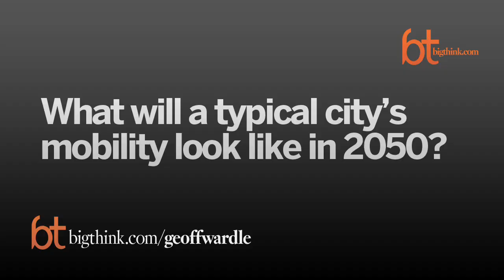Envisioning the Cities of 2025 and 2100 | Geoff Wardle | Big Think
Envisioning the Cities of 2025 and 2100
In the future, commuting to work will be rare.
Geoff Wardle:

Geoff Wardle is Director of Advanced Mobility Research at Art Center College of Design in Pasadena, California. Educated first as a vehicle engineer and then as an automotive designer at the Royal College of Art in London, Geoff has had extensive experience as a professional vehicle designer across four continents and remains a passionate car enthusiast. However, because of his career in the automotive industry, Geoff became increasingly concerned about the future sustainability of this industry, personal mobility and transportation in general. With more than a decade of full-time involvement with Art Center’s Transportation Design department, in California and in Europe, Wardle has been a continual advocate for transportation designers becoming far more concerned and involved with the many other disciplines that make up mobility in its entirety, particularly in the urban environment.
TRANSCRIPT:

Question: What will a typical city’s mobility look like in 2050?

Geoff Wardle: It’ll depend on which cities we’re talking about.  I think that we will see variations between different parts of the world and different parts of the United States.  My prognosis is that the biggest game changer in the future of cities by 2050 will be the technology at the moment, which is rapidly erupting in connectivity.

It often occurs to me that a lot of the travel that we do in our current environment is not travel that we really want to do, it’s because we work somewhere distant from where we live.  And I would like to think that in the cities in 2050; generally each area in a large city will become more community based.  So there will be a lot more options for people not to have to move around in the first place.  So rather than commute 20 or 30 miles across a big city, we’ll have the opportunity to go a lot of work, maybe not all of it, but a lot of our work quite close to where we live.  That we need to get away from the idea that we live in large dormitory areas and then we have all of our work and industry and office space in another area.  There are plenty of good examples of how you can mix the zones up and still make a very livable and enjoyable environment for people to live in. So, rather than a commute being a couple of hours out of every day, maybe a commute means just a couple of minutes.

Question: What about in 2100?

Geoff Wardle: That’s more difficult to say.  I think if the human race is still around in 100 years, it means that we we’ve been hung very much over the edge of the cliff and we will have got good at a lot of things.  I think even maybe by 2050, I mentioned a little before; we will probably be moving goods a lot less and food.  We will need to grow a lot of the food and the goods that we consume; we need to produce that much more locally to where we live rather than divorcing it from the cities.  We need to become more integrated, and the same with work.  I think that we’ll be far more community based and I think, in 100 years, there are a lot of things that will in some ways require us to go backwards a little.  Maybe we’ll be living in smaller, but at the same time, much more desirable living spaces.  It’s so difficult to predict what technologies we’ll have available in 90 years time.  It’s difficult enough in 50 years time, so it’s really difficult to say.

So if we’ve got cities in 2100, it makes me very optimistic that we will still be around, but if we’re still around it means that we’ve figured out how to do a lot of things much better than we’re doing now.